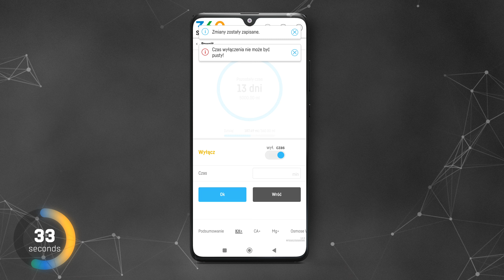Dosing Pump ATO Reef Factory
🎥 Willkommen zum Video über die geniale Lösung für jeden Aquarianer – die Dosing Pump ATO von Reef Factory!

💧 Präzise und intelligente Wasserauffüllung:

Die ultra-genaue peristaltische Pumpe, verbunden mit Flüssigkeitssensoren, füllt das Wasser automatisch auf, sobald der Wasserstand sinkt.

Sie stabilisiert die Parameter in deinem Aquarium und sorgt für die Gesundheit seiner Bewohner! 🐠

🔧 Innovatives Design:

Die Pumpe eliminiert die Notwendigkeit zusätzlicher Umwälzpumpen, was das Risiko von Rotorenkorrosion minimiert.

Die DIN-Schienen-Montage ermöglicht eine perfekte Passform für jeden Aquarienschrank. 🛠️

📱 Überwachung per Smart Reef App:

Einfache Kontrolle der nachgefüllten Wassermenge.

Benachrichtigungen und Alarme direkt auf dein Handy.

Wenn du nach einer intelligenten und präzisen Lösung für die automatische Wasserauffüllung suchst, ist die Dosing Pump ATO von Reef Factory genau das Richtige für dich! 🎯